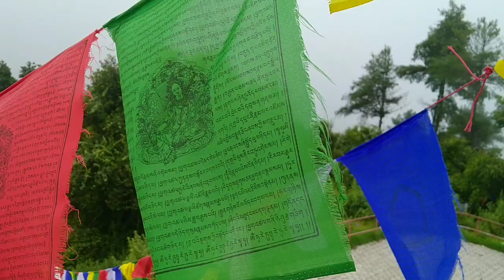Nagarkot, The Valley of Paradise, Kathmandu (Nepal Part-6)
Creator: Narayan Munshi Vlogs

Discription:
Nagarkot is a village in central Nepal, at the rim of the Kathmandu Valley. It’s known for its views of the Himalayas, including Mount Everest to the northeast, which are especially striking at sunrise and sunset. The surrounding scrubland is laced with trails and home to many butterflies. To the west is the ancient, pagoda-style Changunarayan Temple, dedicated to Vishnu and a Hindu pilgrimage site.